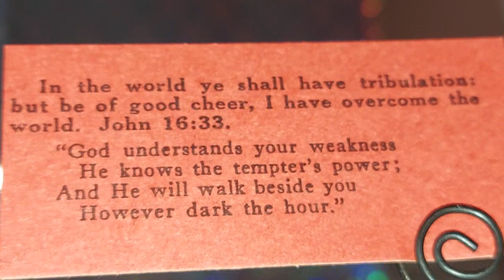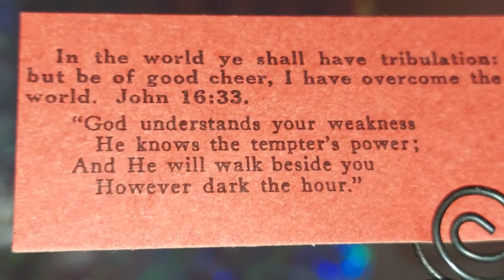JOHN 16:33 // IN THE WORLD YE SHALL HAVE TRIBULATION: BUT BE OF GOOD CHEER, I HAVE OVERCOME THE 🌎 🙏